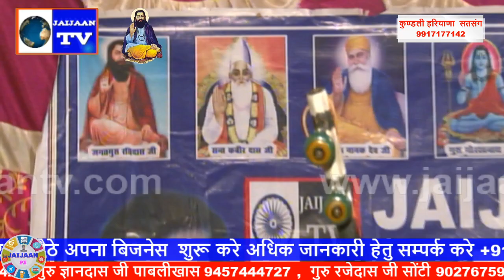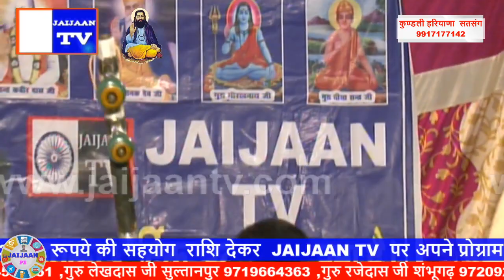सतगुरु घिसा संत सतसंग कुण्डली हरियाणा 14 /12 /2019